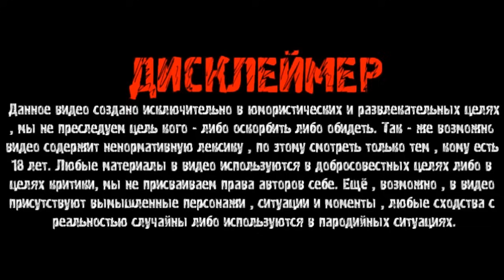ХЕЙТЕРЫ ВЗЛОМАЛИ КАНАЛ СЕРОГО «ХОЧУ ПОЖРАТЬ» / ГРИША ЗАКАЗЫВАЕТ ДЕВОЧКУ / ПОЛНОЕ ТВ / АРКАШИНО ТВ